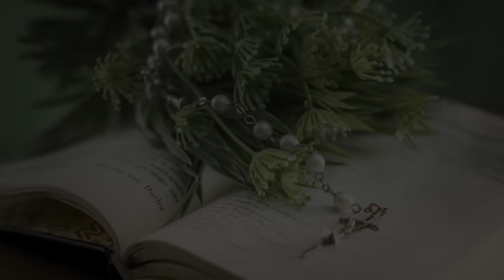środa, 24 stycznia 2024